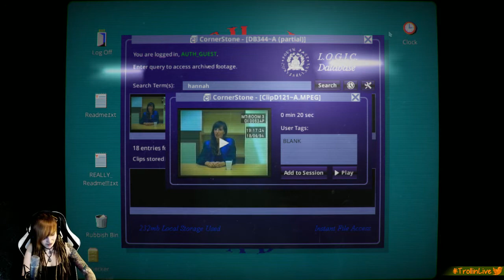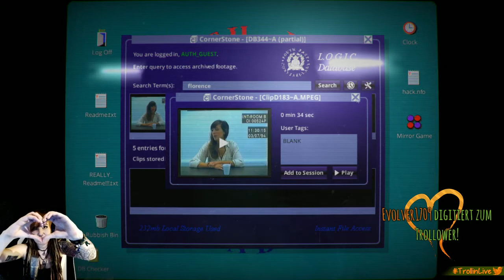HER STORY #02 [Livestream]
▼ Let's Play Her Story #01
♠ Detektiv-Simulation von Sam Barlow

Her Story · Let's Play Her Story · Lets Play Her Story · Her Story Deutsch German · Her Story Walkthrough Gameplay · Her Story Facecam